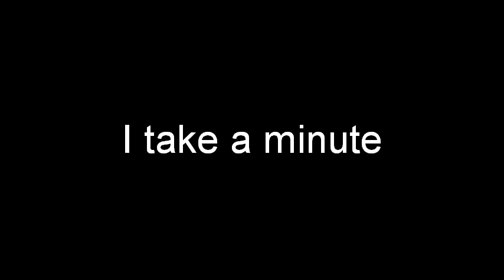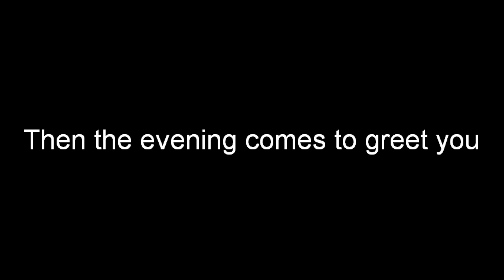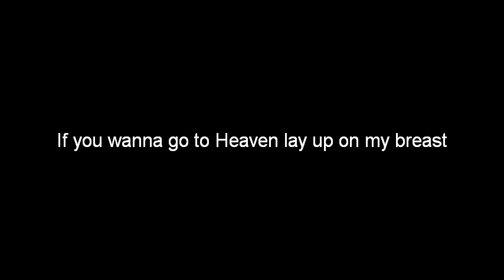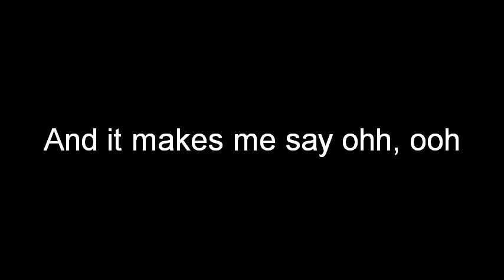Ye Yo + Lyrics